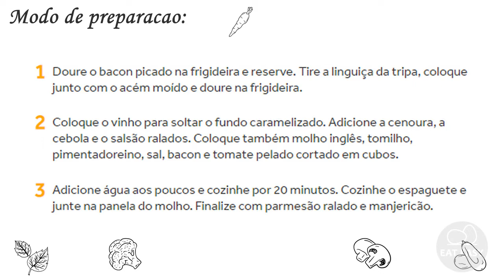Macarrão à bolonhesa